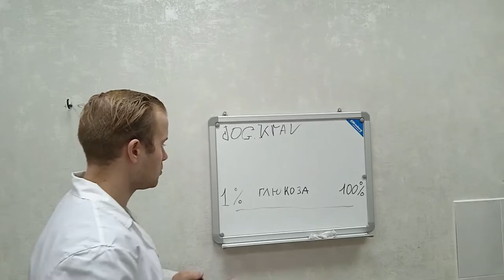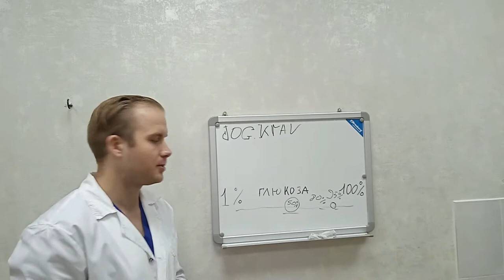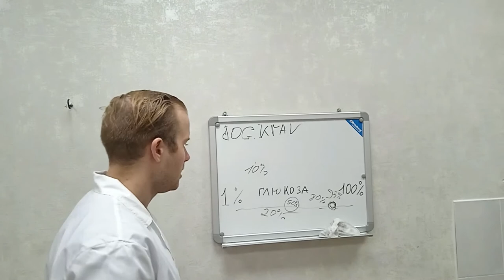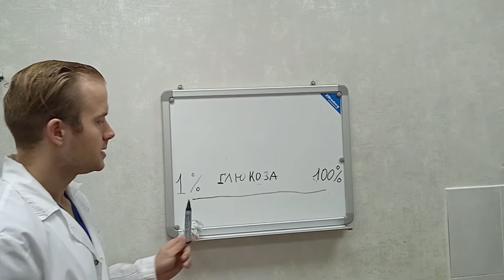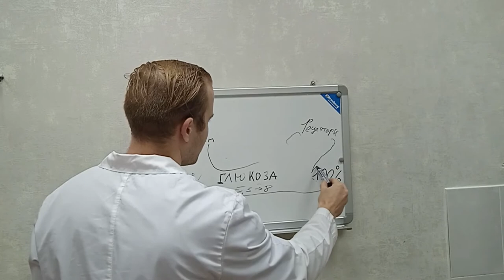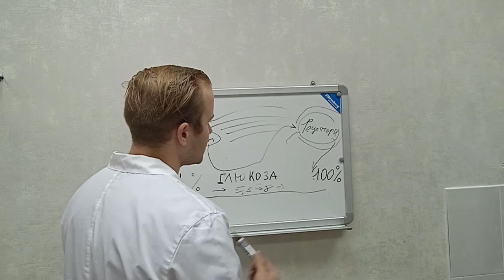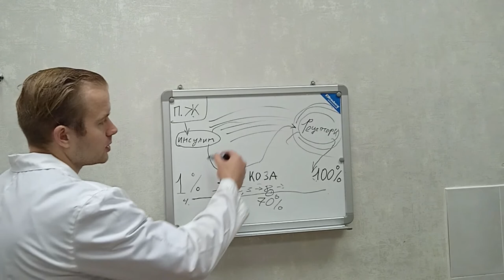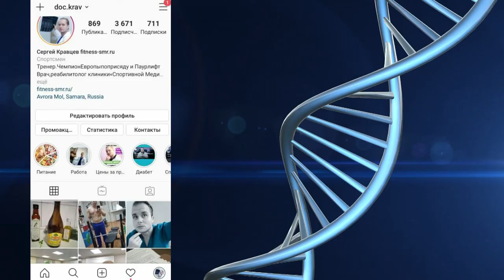Почему не нужно смотреть анализы самим...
Контакты автора:
Инсулинорезистентность и ее причины
Инсулинорезистентность возникает, когда поджелудочная железа вырабатывает больше инсулина, чтобы справиться с высоким уровнем сахара в крови.
Это происходит из-за того, что человек употребляет много углеводов, что приводит к повышению сахара и выработке инсулина.
Последствия инсулинорезистентности•
Высокий уровень сахара в крови может привести к развитию диабета второго типа.
Пациентам с высоким уровнем сахара в крови рекомендуется соблюдать правильное питание и диету, а также принимать препараты, назначенные врачом.
Инсулинорезистентность и ее влияние на здоровье•
Видео объясняет, что инсулинорезистентность может быть незаметна для пациента, так как она развивается в течение длительного времени.•
Врач подчеркивает, что не стоит пытаться самостоятельно анализировать свои анализы крови или искать информацию в интернете, так как это делает врач.•
Видео также объясняет, что референсные значения лаборатории не всегда являются нормой, и что показатели должны оцениваться врачом.

Некоторые заболевания, такие как диабет первого типа, могут быть неизлечимыми, и их течение можно только контролировать.

Врач призывает к раннему обращению к врачу для предупреждения и лечения заболеваний.